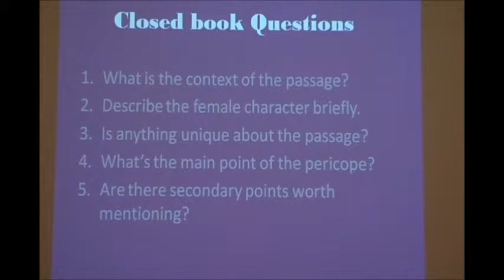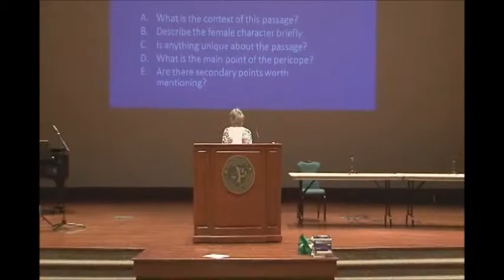The Christ as seen by the Women, Part 2 - Prof. Jeannine Grimm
Prof. Jeannine Grimm describes Christology as viewed by Women at the Summer 2011 Theological Summit titled "The Christ:  A Cultural Perspective."